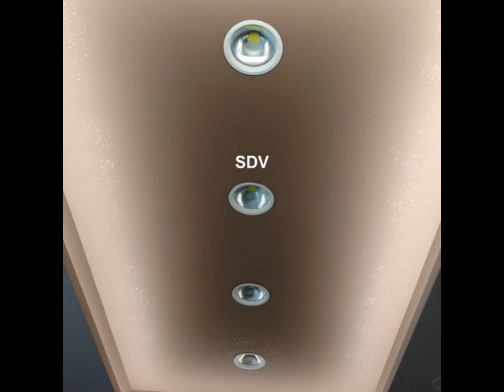κατασκευές μαγαζιών από γυψοσανίδα